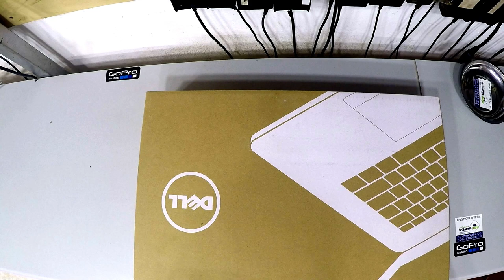Dell Inspiron 3542 Disassembly and Reassembly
2- Buy E-Durable Pro Bit Driver Kit + Plastic Pry Bar
13- Buy 4G DDR3 PC3 10600 RAM
14- Buy 8G (4GX2) DDR3 PC3 10600 RAM
15- Buy 4G DDR3L PC3L 1600 RAM
16- Buy 8G (4GX2) DDR3L PC3L 1600 RAM
17- Buy 8G DDR3L PC3L 1600 RAM
18- Buy 16G (8GX2) DDR3L PC3L 1600 RAM
19- Buy 4G DDR4 PC4 2133 RAM
20- Buy 8G DDR4 PC4 2133 RAM
21- Buy 16G DDR4 PC4 2133 RAM